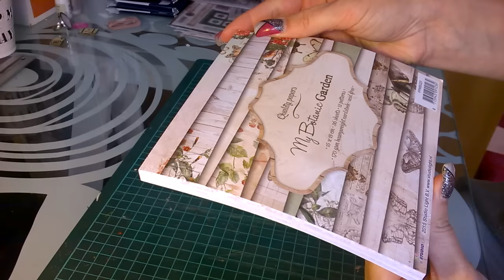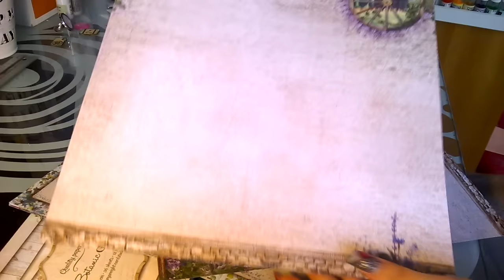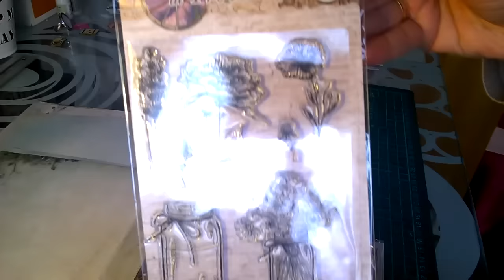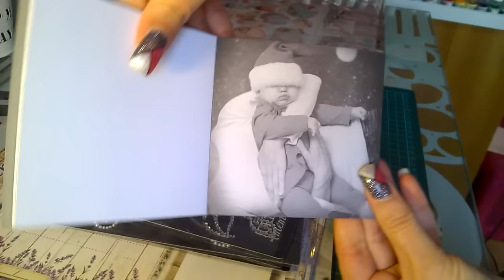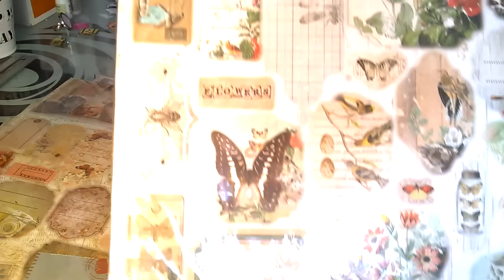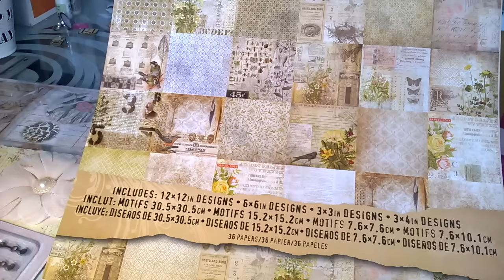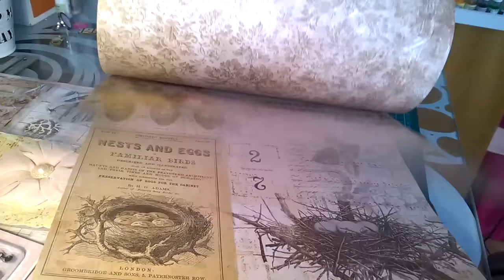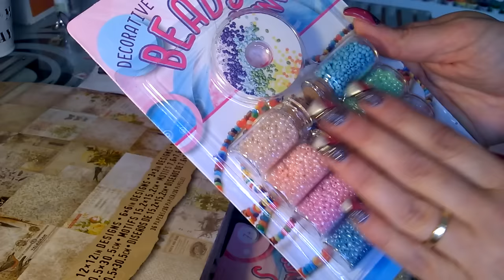ma commande kippers, mes achats divers